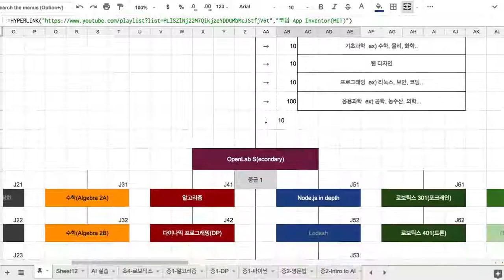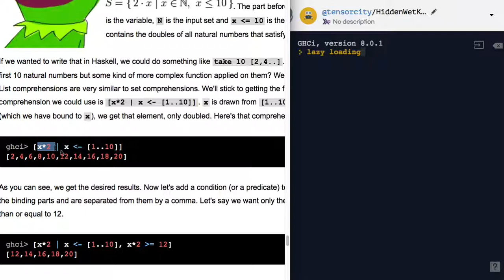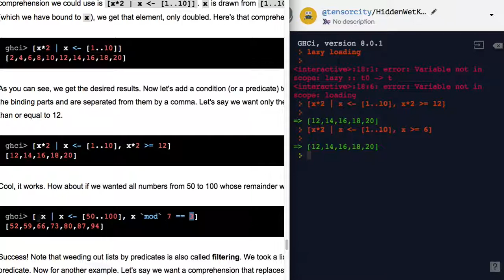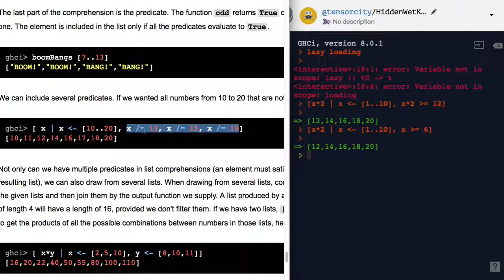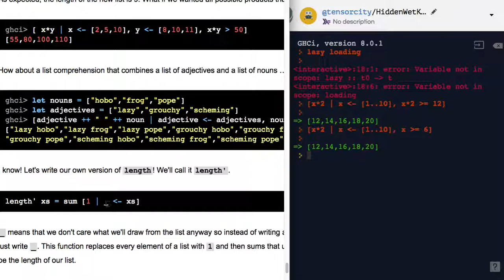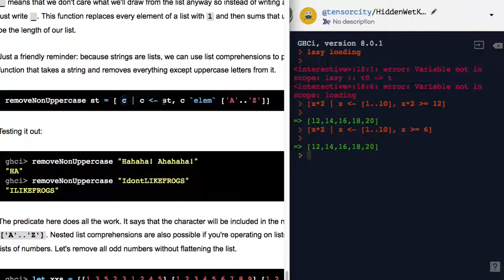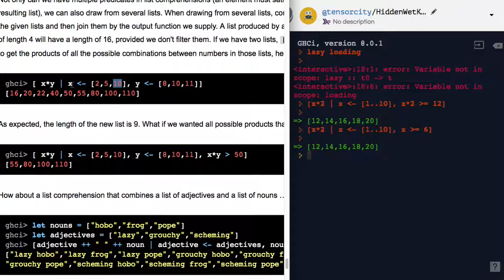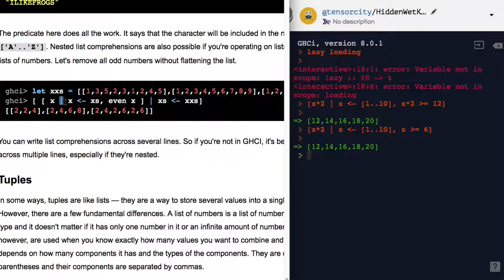[Haskell] 006 - I'm a list comprehension